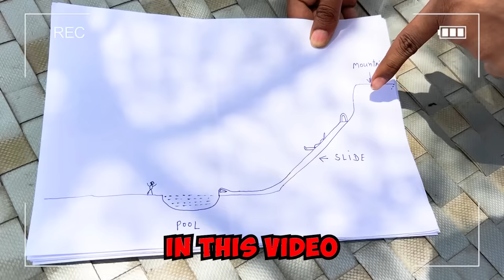रेगिस्तान में बना दिया Water Park 😍 Finally My Own Waterpark 🤽‍♂️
On Kids demand I made a waterpark at no cost.. it took 3 days to build and luckily they loved it so much.. let me know what to build next 🙂

Unbelievable: Building my own waterpark in the desert
From desert to dreamland: The story of my DIY waterpark